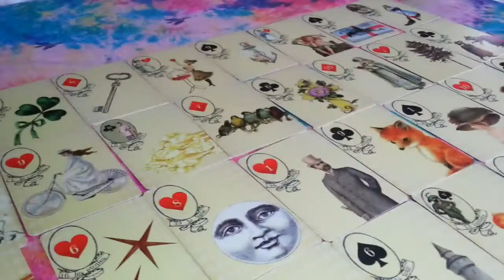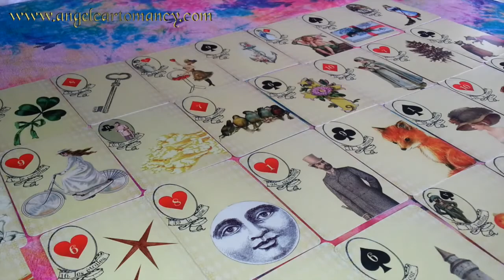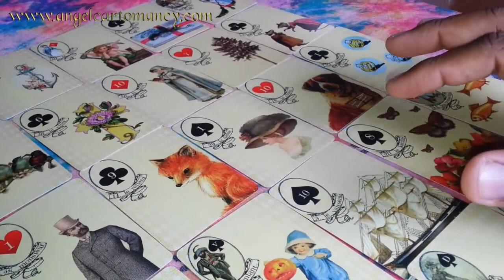Episode 19 | I The Umbrella Lenormand I Alexandre Musruck I Lenormand Intermediate